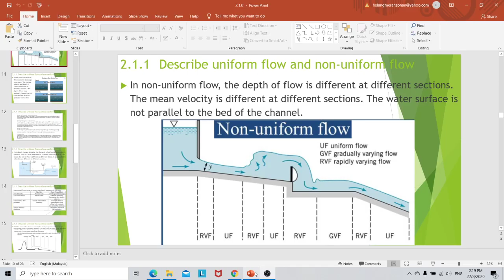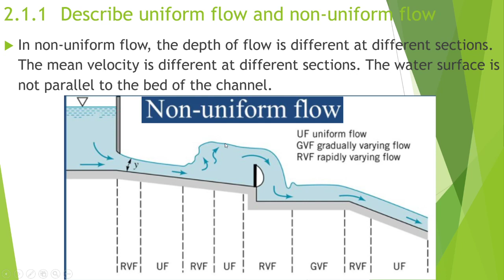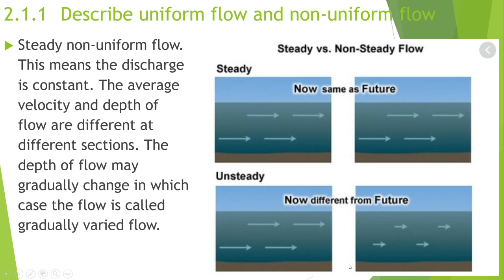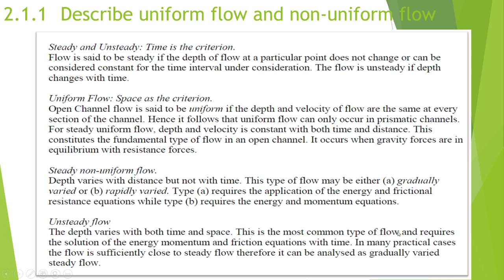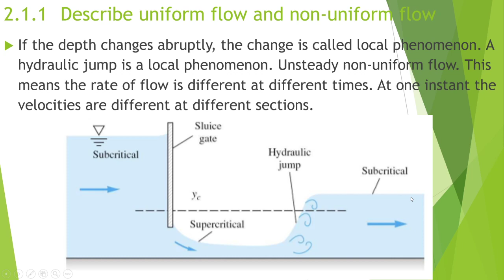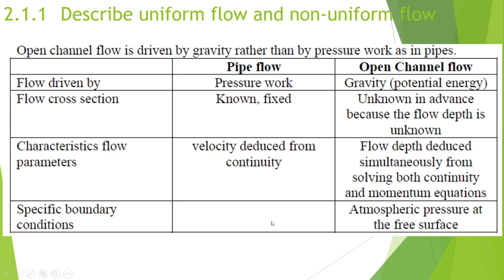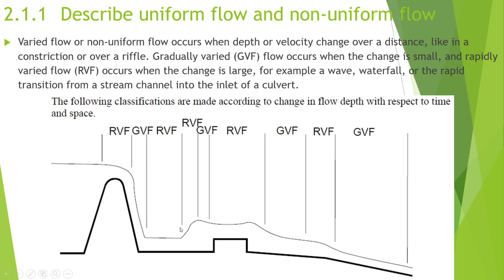topic 2 - describe uniform flow and steady flow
- uniform flow and non uniform flow
- steady flow and unsteady flow
- gradually varied flow
- rapidly varied flow